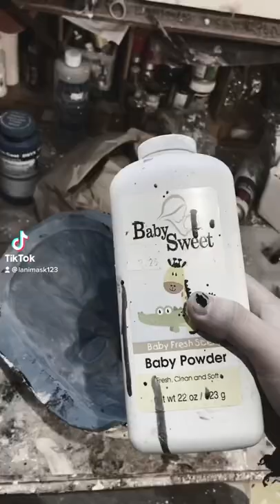Casting a WANYK Clown Mask.